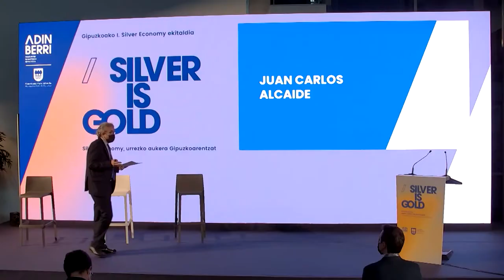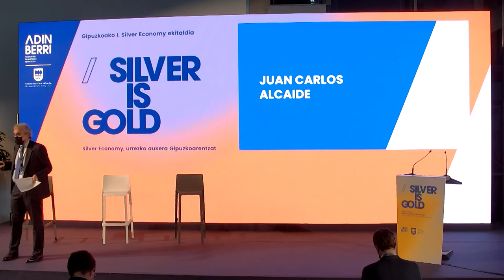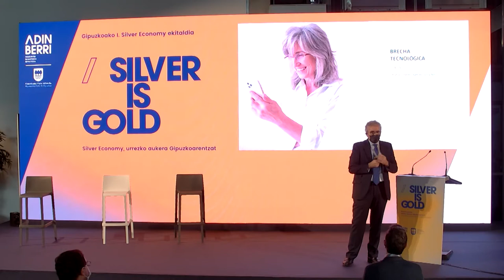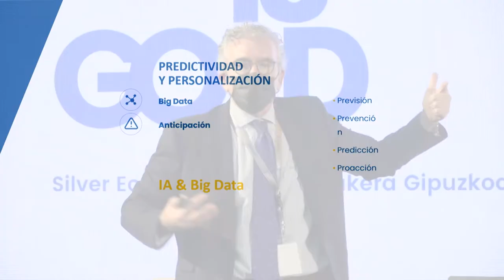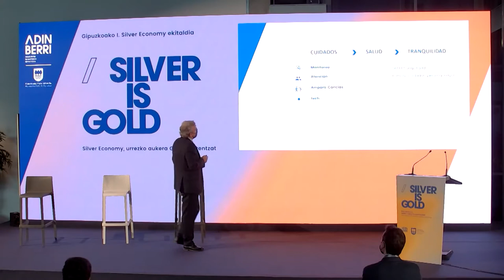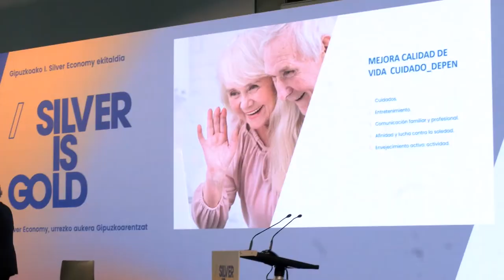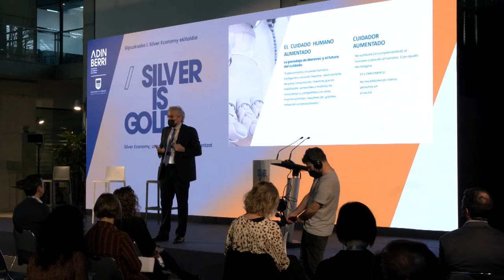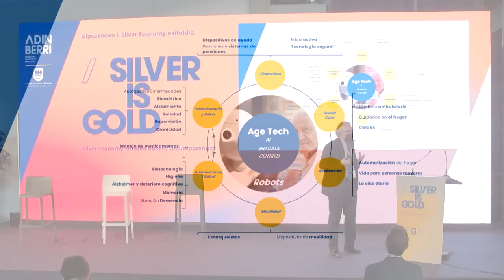JUAN CARLOS ALCAIDE - Aurengo Silver Economy aditua. EU